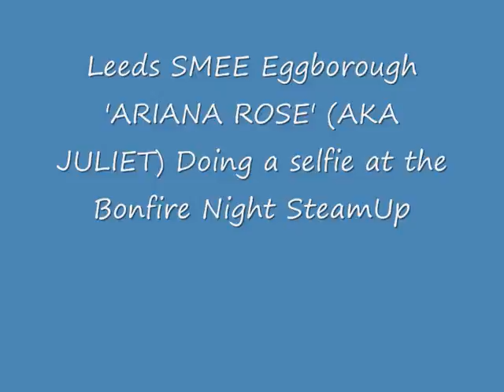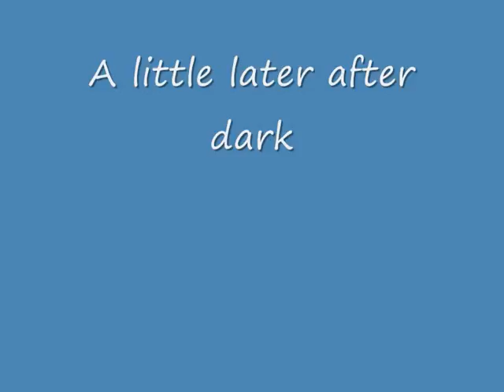Bonfire Night Train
Leeds SMEE Bonfire Night Steam Up
'Ariana Rose' AKA 'Juliet' doing a Selfie